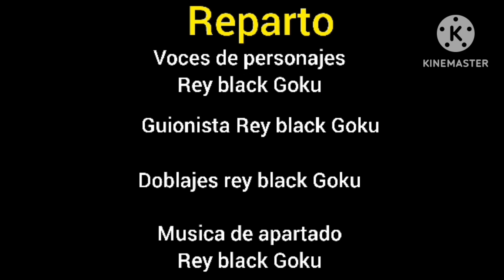Dragon Ball invasión zombi 2 maximum carniceria cap 12 Gojan vs black